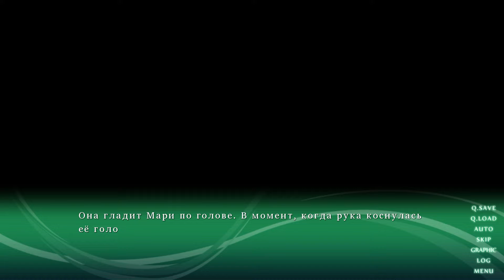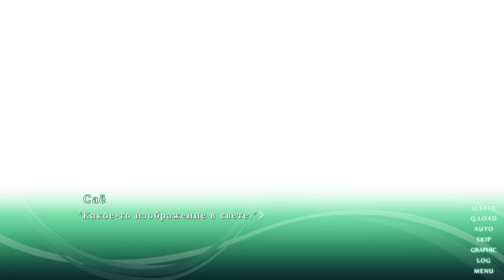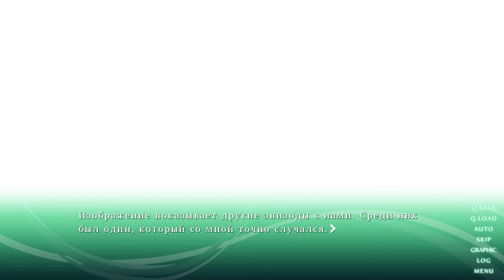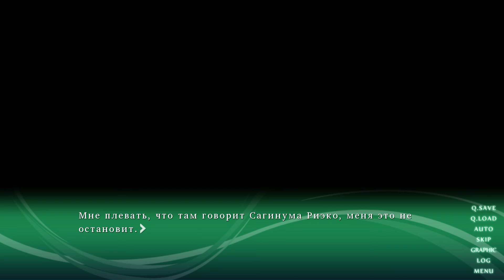39 - ► ОТВЕРГНУТАЯ ◄ Sound of Drop - fall into poison -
Океанариум Мантэн — расположенное посреди оживлённого делового квартала тихое место. Гигантские рыбы и звёздное небо из медуз... Хоть океанариум не пользуется особой популярностью, в нём существует свой умиротворённый мир.
Но в какой-то момент по городу зашелестели слухи о наполненном злобой загадочном красном океанариуме. Среди школьников тоже пошли пересуды о рыбах с человеческим лицом, о призраках в аквариумах или о том, что человек там может превратиться в медузу и не вернуться.
В начале лета Тамагава Химэно зовёт свою лучшую подругу Наканобэ Маюми сходить в этот самый океанариум Мантэн. Так они оказываются вовлечены в водоворот мистических событий...